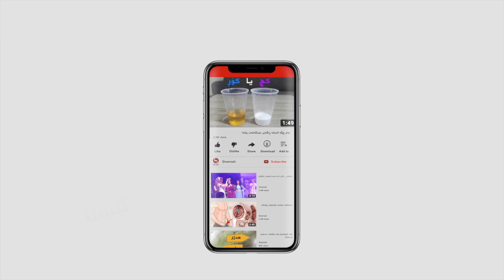ئه‌وانه‌ی حه‌زیان له‌ ته‌نیاییه‌ رێژه‌ی زیره‌كیان به‌م شێوه‌یه‌